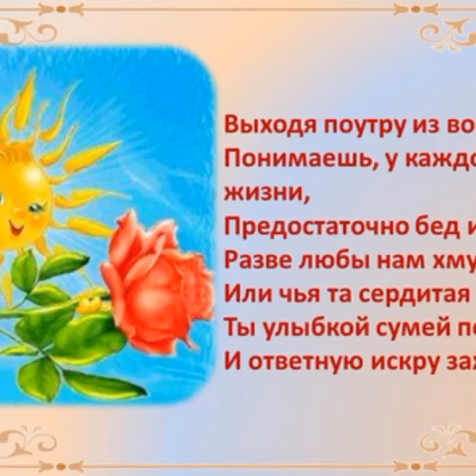S.Bakharev-D.Две пьесы в 4-е руки для малышей.Two pieces for kids in 4 hands.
Две пьесы для начинающих пианистов в 4-е руки (ансамбли) из альбома "Путешествие в Долину грез". Автор назвал этот проект - литературно-музыкальным...
Впрочем и духовно-нравственным событием в своей жизни, так как основная идея проекта - это очистить души наших маленьких воспитанников от скверны, которая обрушилась со всех сторон... Очищение через Любовь, Доброту, Гармонию, Нравственность и Творчество...  1.Заяц и волк (диалог) ученик+учитель+ученик (...бежит как-то Заяц по лесу, а на встречу ему Волк-зубами щелк. - Заяц, а Заяц, я тебя съем- А Заяц ему в ответ - ты сначала догони... И волк, спотыкаясь, побежал. А лет-то ему было немало. Так сказать Дед-Волк, пенсионер). И, конечно, не догнал...
В этой пьесе (по ролям) ребята с любопытством и интересом разучивают свою простенькую партию и начинают придумывать окончание этой истории уже сами...
2.Сказка о Добре (Жила в деревне крестьянка. При ней жил ее Семен, не женатый еще. Жили они бедно: спали на соломе, одежонка на них старая, латаная, и есть им было нечего. Но, одажды...). Автор специально поставил троеточие для того, чтобы ребенок рассказал свою историю о Добре...
Пьесы из альбома "Путешествие в Долину грез". Автор через название самого сборника и програмных пьесок стремиться заинтересовать ребенка, (или заинтриговать?) и "подвигнуть" ученика дома трудиться. Ну, да... через заинтересованность...почему...
зачем...а что дальше...
   Two pieces for beginner pianists in 4 hands (ensembles) from the album "Journey to the Valley of Dreams".  The author called this project a literary and musical ...
 However, it is also a spiritual and moral event in my life, since the main idea of ​​the project is to cleanse the souls of our little pupils from the filth that has fallen from all sides ... Purification through Love, Kindness, Harmony, Morality and Creativity ... 1. Hare  and the wolf (dialogue) student + teacher + student (... somehow the Hare runs through the forest, and the Wolf with its teeth snapped to the opposite direction. - Hare, and the Hare, I'll eat you - And the Hare will answer him - you first catch up  ... And the wolf, stumbling, ran. But he was a lot of years old. So to speak, Grandfather-Wolf, a pensioner).  And, of course, I did not catch up ...In this play (by roles) the guys learn their simple part with curiosity and interest and begin to invent the ending of this story themselves ...
 2. The Tale of Good (A peasant woman lived in the village. Semyon lived with her, not yet married. They lived poorly: they slept on straw, their clothes were old, patched, and they had nothing to eat. But, once ...).  The author specially put three dots so that the child tells his story about Good ...
 Plays from the album "Journey to the Valley of Dreams".  The author, through the title of the collection itself and the program plays, strives to interest the child, (or intrigue?) And "encourage" the student to work at home.  Well, yes ... through interest ... why ... why ... and what next ...